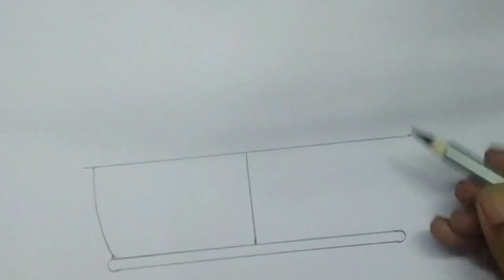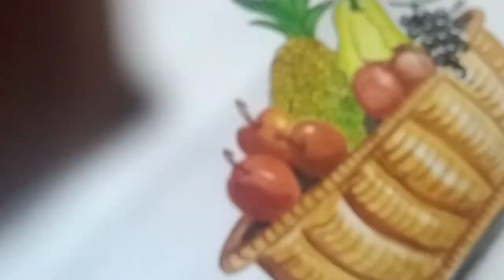How to draw fruit Basket Step by Step method || பழக்கூடை 7th Std || fruit Basket painting .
Hi everyone
I am a drawing teacher and on my channel jeba arts.I want to share with you different type of drawing.using various materials.

jeba arts
pencil drawing
poster colour drawing
# face drawing
topic related drawing
Competition drawings
step-by-step drawings